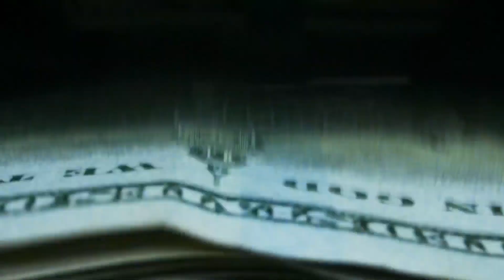Top Stories from DC News Now at 6 a.m. on August 22, 2023